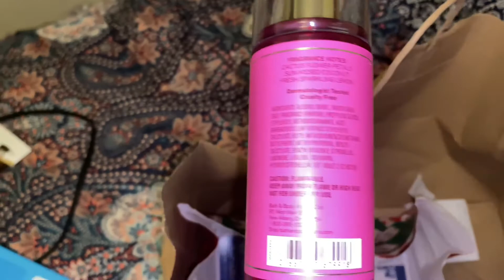Shopping Haul for Fall/Winter 🍂❄️(UGGs, True Religion, Nike, Bath & Body Works)